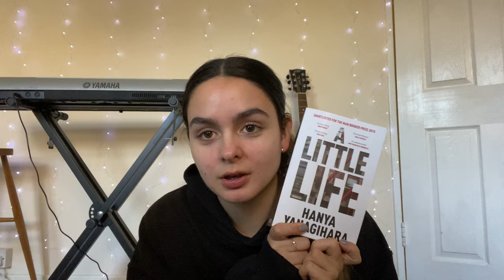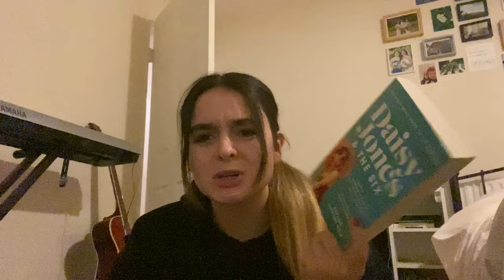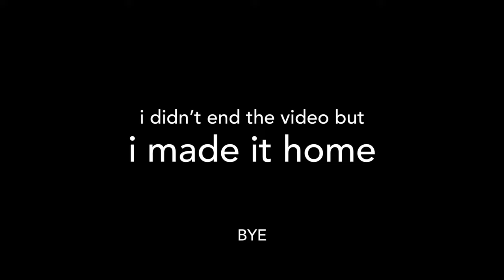starting vlogmas and reading books bc we stan Jack Edwards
These videos are just going to be a little bit of fun for me to have the memories to look back on but I hope you guys enjoy them too 🥰

H x